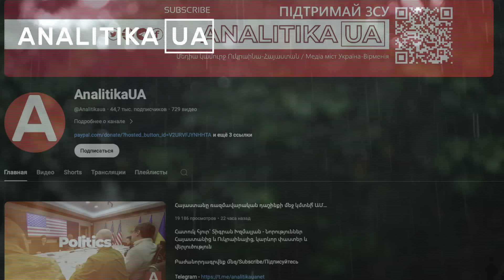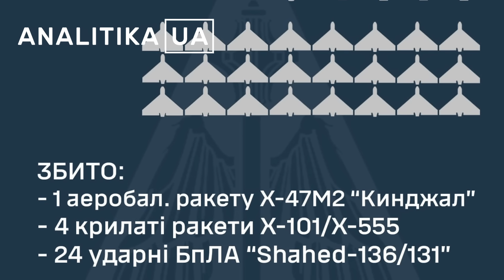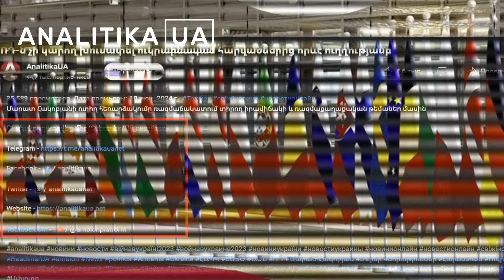Ադրբեջանի նոր քարոզչական "ֆինտերը"